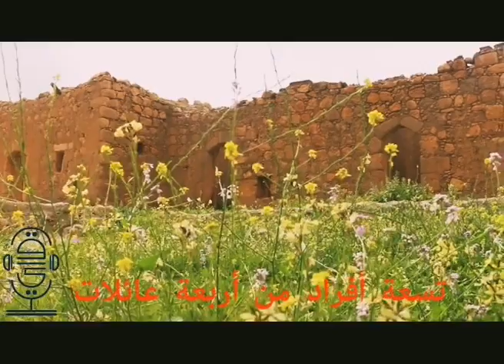قرية اردنية عدد سكانها 9 اشخاص تقع مابين عجلون والاغوار الشمالية